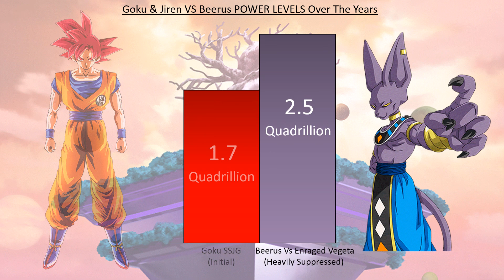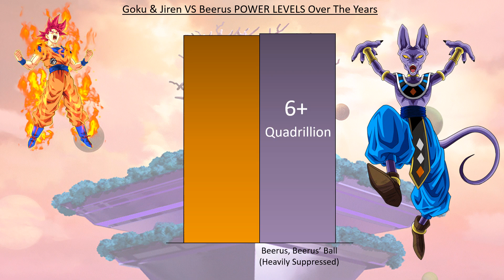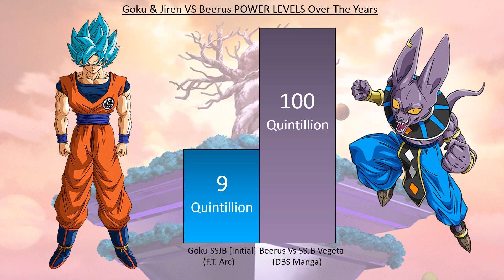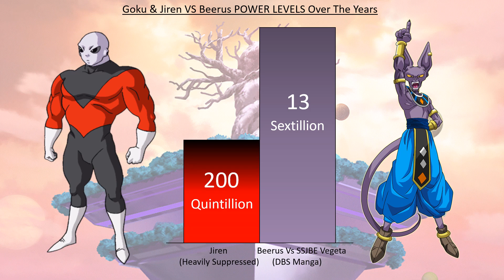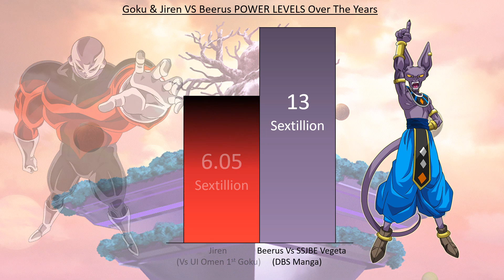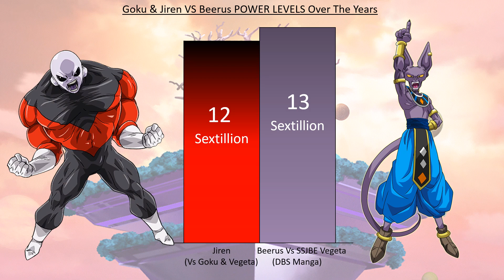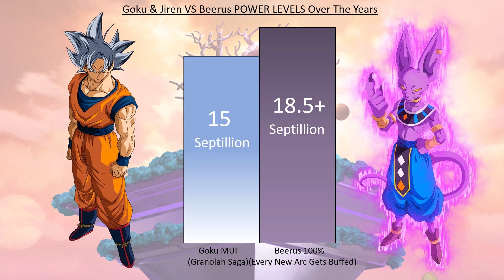Goku & Jiren VS Beerus POWER LEVELS - Dragon Ball Super